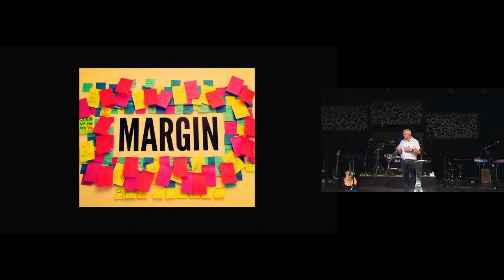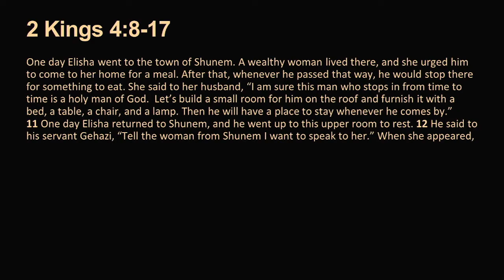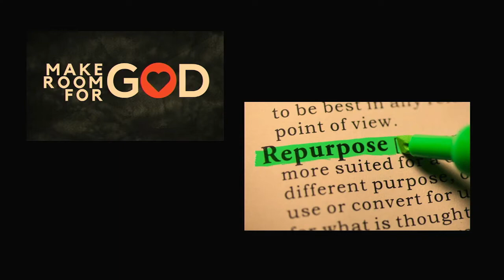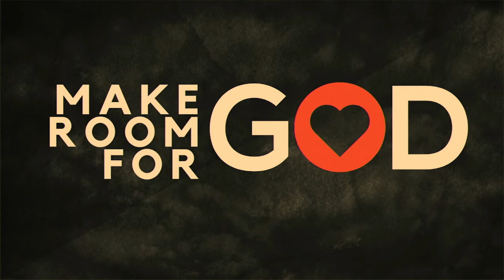Sunday Sermon | Make room for God | Clayton Riddle | 9 January 2022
Clayton starts the 2022 series "Make Room" with "Make room for God".

Northpoint Baptist Church - Bell Block, New Plymouth
116 Mangati Road

Note: There is a slight syncing issue in this video. We can't edit it out of this video, but are making some upgrades to our gear shortly to prevent it in the future.